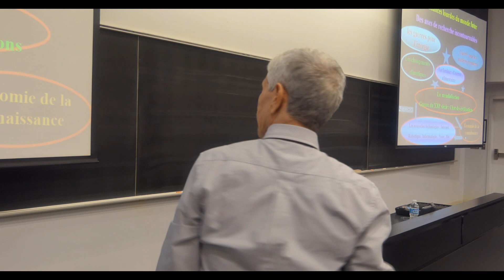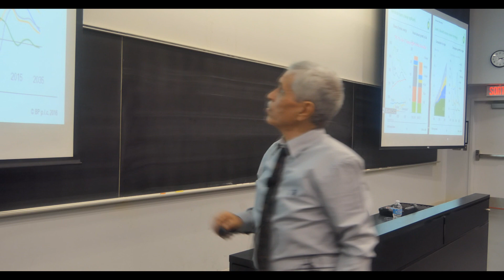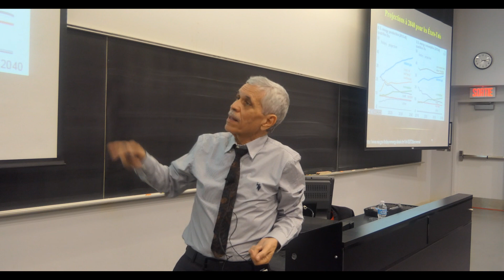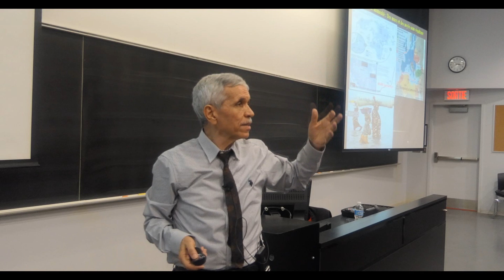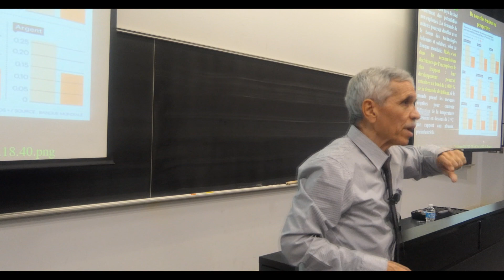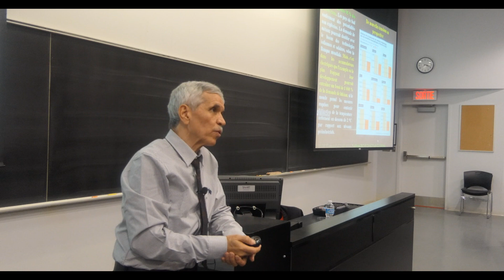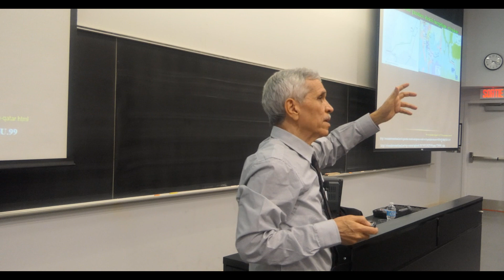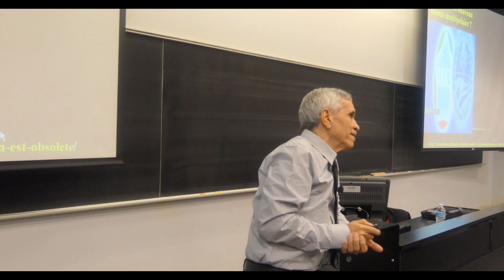Conférence‐débat : Professeur Chems‐Eddine Chitour P4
Conférence organisée par le réseau Lecodev : Le nouvel ordre énergétique : Défis et opportunités de développement durable